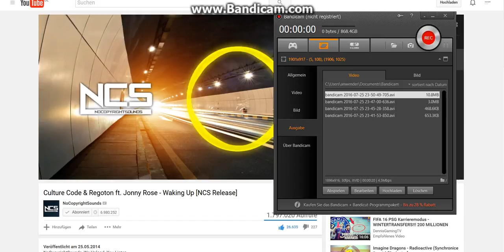Let's Play Habbo Olympia 2016 #2 - DIE SPIELESTÄTTEN! (1/2)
Olympia.de.tl